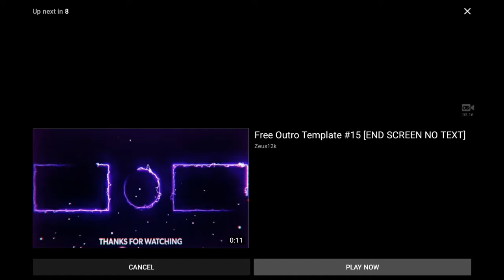reacting to cocomelon!!!!!!!!! GONE WRONG POLICE CALLED MOM PREVNANT DRAG CLICKING 50 PLUS CPS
omg guytd